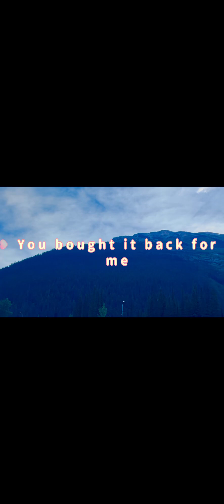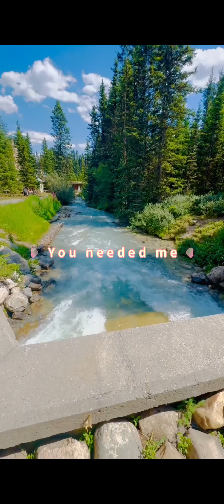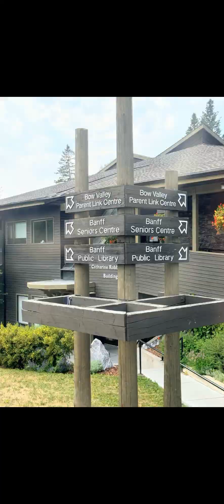7 October 2024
30 Aug2024; 在阳光灿烂的夏季,我踏上了前往加西落基山脉的班芙小镇的旅程. 班芙小镇坐落在壮丽的落基山脉中,四周环绕着蔚蓝的湖泊和巍峨的雪山 宛如一幅动人心魄的油画.
抵达时,我被小镇的宁静和美丽所吸引.街道两旁是色彩斑斓的商店和咖啡馆 空气中弥漫着新鲜的面包和咖啡的香气. 漫步在小镇中心 重温了北美原住民文化的点滴; 图腾柱 手工艺品商店让我感受到浓厚的当地氛围.
在班芙国家公园 我乘坐缆车直上硫磺山 俯瞰到无边的山川和forest; 山顶的凉风轻拂 视野所及 湖水碧蓝如翡翠. 环绕着白雪皑皑的山峰 仿佛置身于人间仙境/:strong我在山顶上拍下了许多美丽的瞬间[得意]
当夜幕降临 星空璀璨.我坐在露台上, 品味着地道的加拿大美食 感受着这座小镇的独特魅力.班芙以其独特的自然景观和悠闲的生活方式 让我在这个夏季留下了无尽的回忆 期待下次重返这片天堂[拳头]